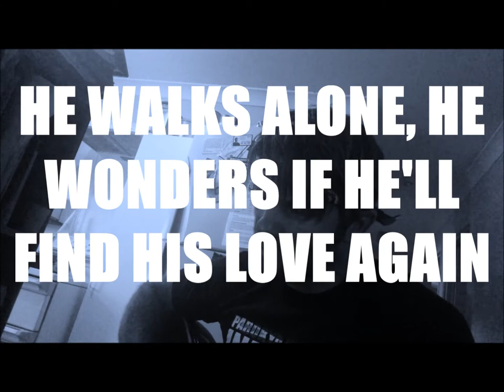Cursed Earth - work in progress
reflecting on world disasters...